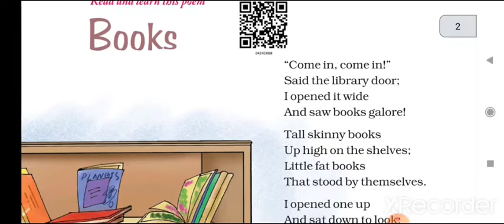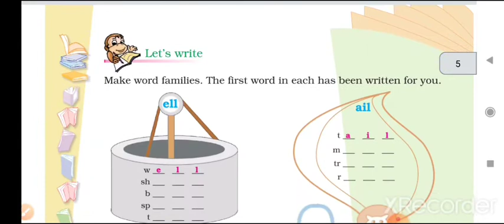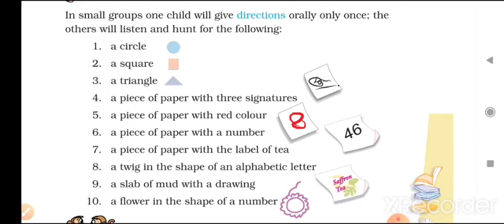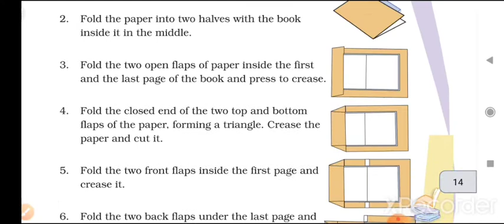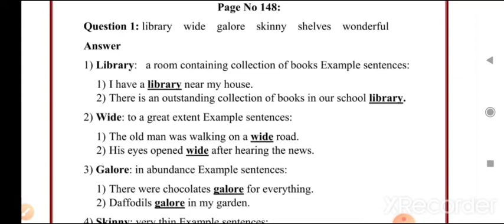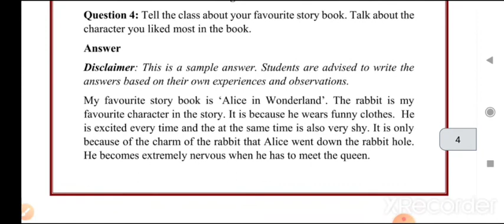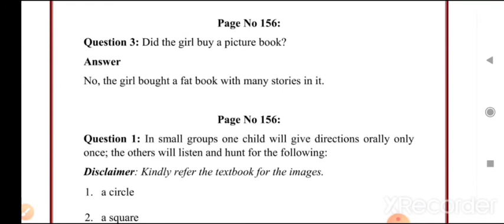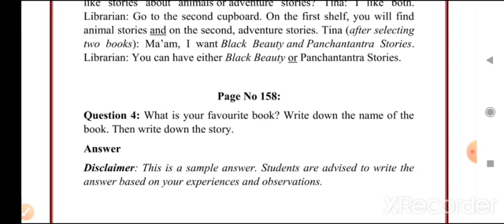Unit 8 : Books || Going to buy a Book || NCERT English Marigold IV